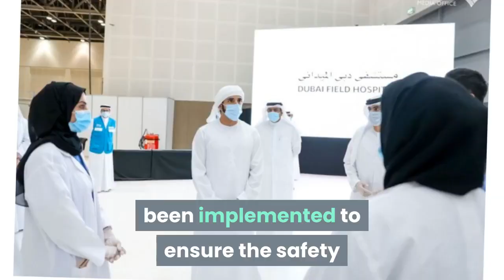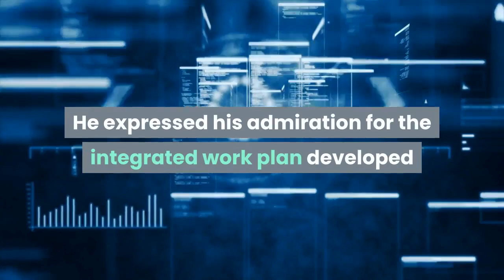Sheikh hamdan opens field hospital at DWTC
Dubai: Sheikh Hamdan Bin Mohammed Bin Rashid Al Maktoum, Crown Prince of Dubai and Chairman of Dubai Executive Council, opened the field hospital at the Dubai World Trade Center (DWTC) on Saturday (April 18, 2020).
During his field trip, Sheikh Hamdan inspected the various facilities of the new hospital and met a group of doctors and those operating the hospital, which supports the health system in Dubai and comes within the preventive measures to enhance the emirate's capabilities in dealing with COVID-19.